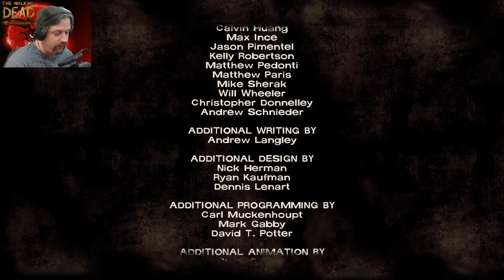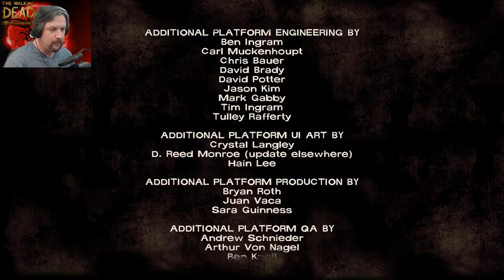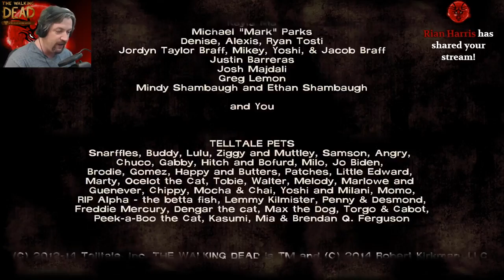The Walking Dead Season 1 - Episode 3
Clementine and Lee...will they survive?

Like what you see? Slap that Like button to let me know! This will help the channel grow and it would be greatly appreciated!

My appreciation goes out to the men & women of the United States military, both at home & overseas, as well as police officers & firefighters across the country. Without you doing what you do, I would not be free to do this. Thank you very much! You are TRUE heroes.